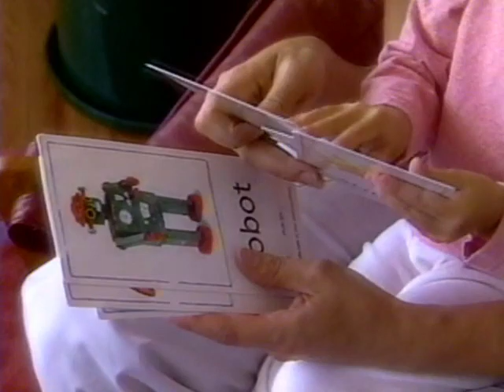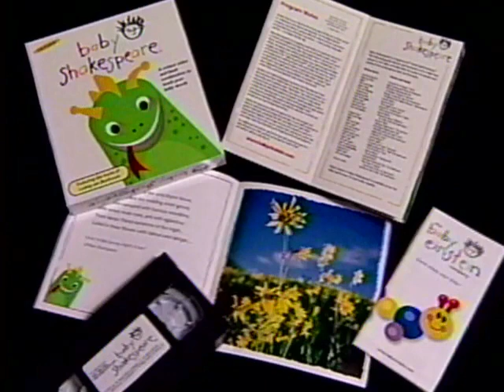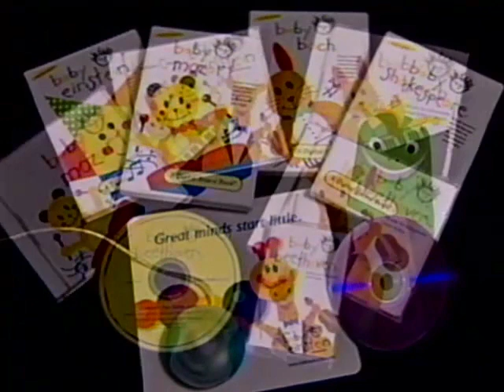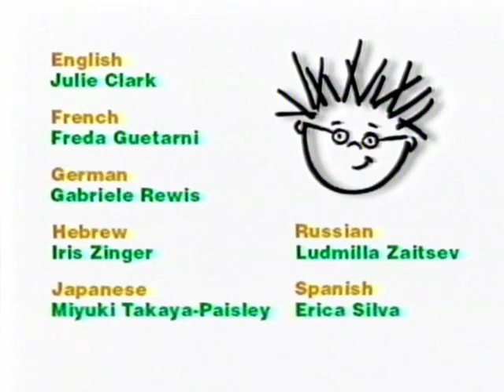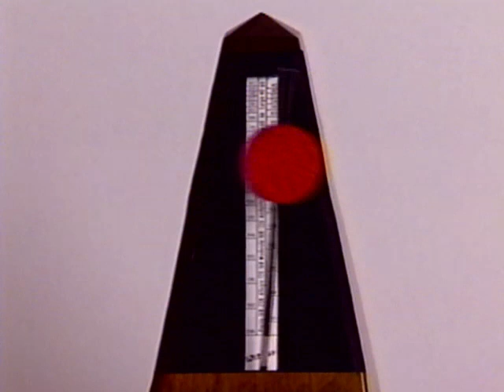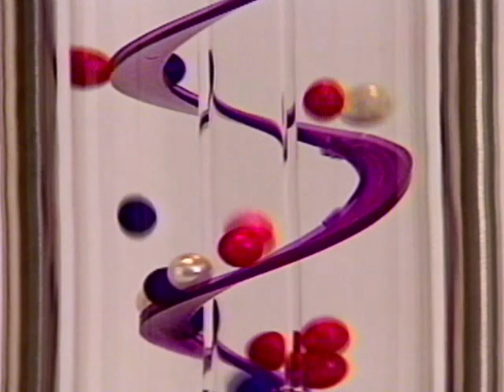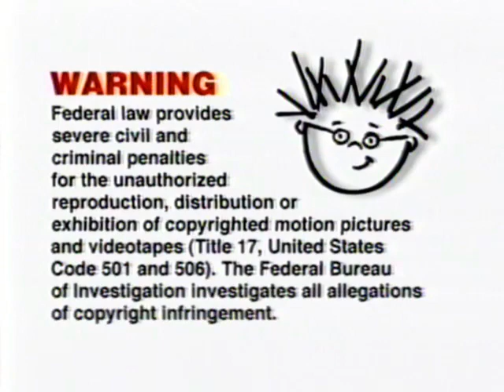Baby Einstein Late-2000 VHS Reversed